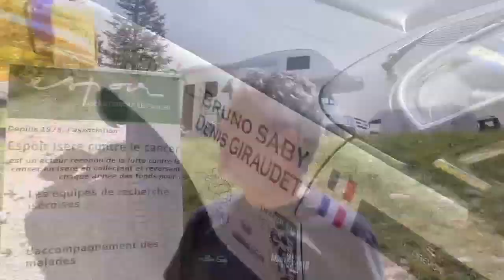Best of N°65 Montées Historiques 2022 show & mistakes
Les meilleurs passages en glisse et les bêtises filmées sur les Montées historiques en Rhône Alpes par Team3vallées01. Du drift, des 360°et des frayeurs. Bonnes fêtes de fin d'année.